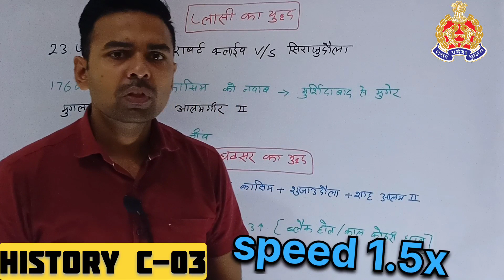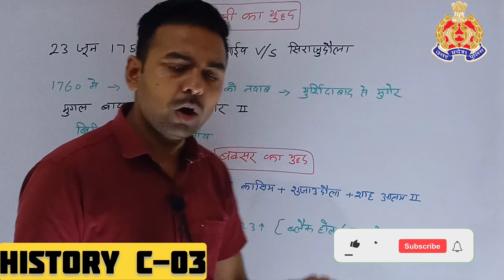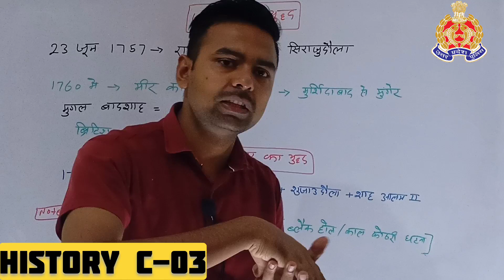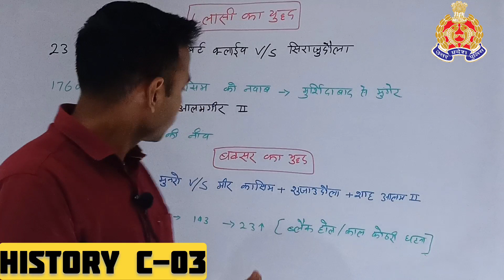प्लासी बक्सर का युद्ध 🤺| up police gk | up si gk | up police new vacancy | modern history class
plasi ka yuddh kis sal
plasi ka yuddh kab hua
plasi ka yuddh in hindi
Plasi ka yuddh
battle of buxar
buxar ka yudh kab hua tha
Buxar ka yudh
battle of buxar 1764
up police vacancy 2023
battle of buxar in hindi
battle of plasi
battle of plasi 1757
प्लासी का युद्ध
प्लासी का युद्ध 1756
बक्सर का युद्ध 1764
बक्सर का युद्ध
आधुनिक इतिहास